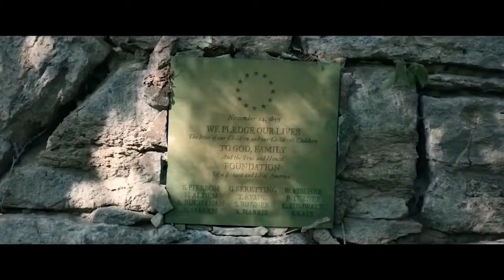Wrong Turn | Official Concept Trailer | Alan B. McElroy |Charlotte Vega, Adain Bradley, Bill Sage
Wrong Turn is an American horror film series created by Alan B. McElroy. The series consists of seven films, six sharing the same continuity and one reboot. The first six films focus on various families of deformed cannibals who hunt and kill people in West Virginia in horrific ways by using a mixture of traps and weaponry. The reboot features a centuries-old cult in Virginia who respond violently to outsiders who intrude on their self-sufficient civilization.

Despite warnings to stick to the Appalachian Trail, hikers stray off course and cross into land inhabited by a hidden community of mountain dwellers who use deadly means to protect their way of life. Suddenly under siege, the friends seem headed to the point of no return -- unless one man can reach them in time.

Directed by Mike P. Nelson. With Charlotte Vega, Adain Bradley, Bill Sage, Emma Dumont. Friends hiking the Appalachian Trail are confronted by 'The wrong turn "